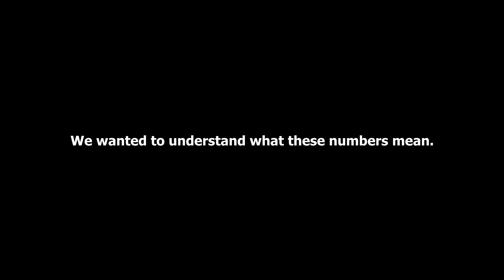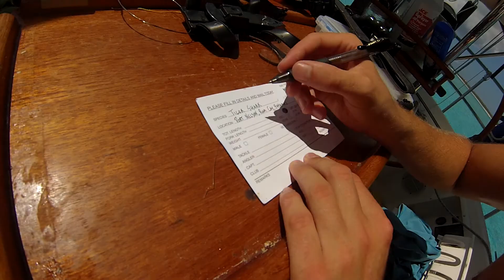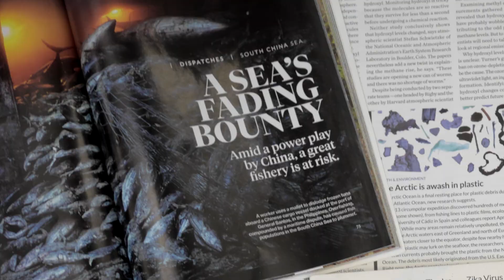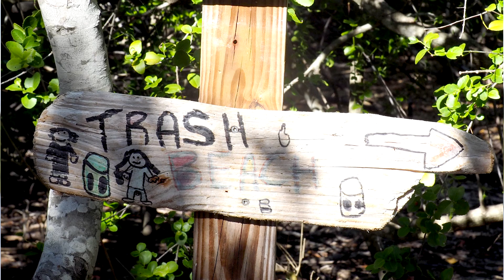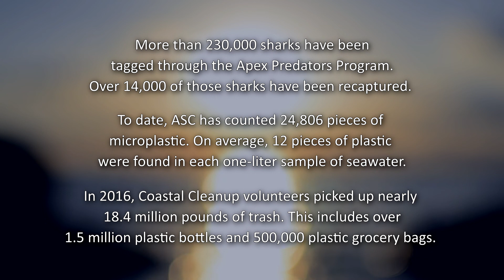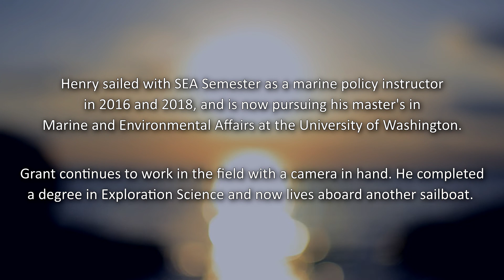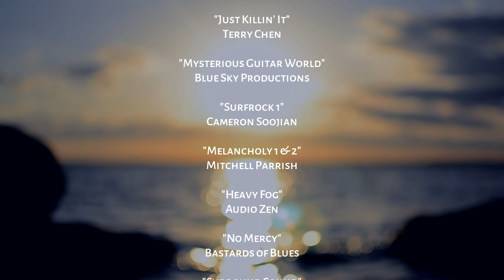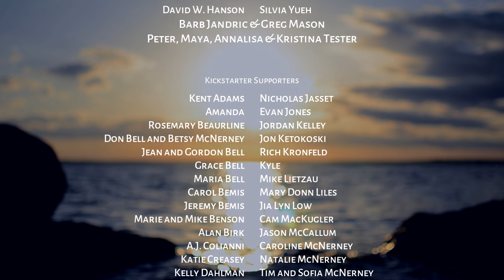With the Winds: Sailing to Conserve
We've all seen pictures and read headlines about trash, pollution, and overfishing. But what do these issues actually look like, up close and in person? In search of adventure and inspired by this question, two boys from the Midwest find themselves sailing to the Caribbean aboard a 37-foot sailboat.

Henry and Grant take part in a shark tagging initiative, participate in studies related to the abundance and dispersal of microplastics and marine debris, and eventually come across a small island that sharply juxtaposes a thriving marine environment with the overt presence of human activity and pollution. The story of their journey provides insight into several of the biggest issues facing marine environments and encourages others to make their own small but profound differences.

Sailed, filmed, and produced by Henry Bell and Grant Bemis. For more information including full film credits and a list of our supporters (without whom this film would have been impossible), please